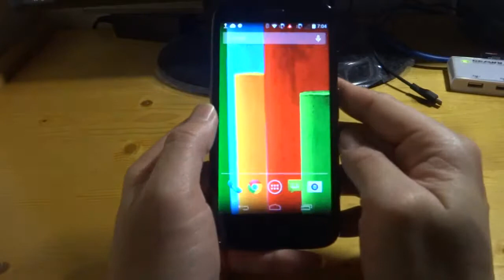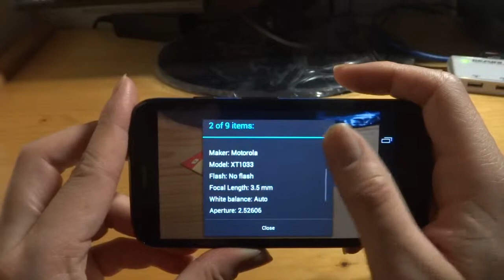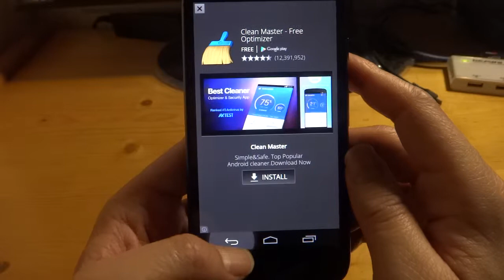Motorola Moto G XT1033 Android phone test 3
test camera,game,CPU-Z...ETC